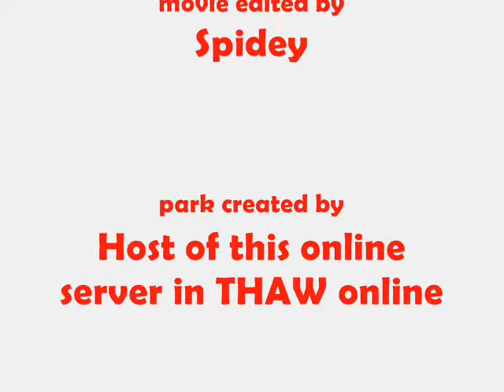THAW /ST/ Spidey in created map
THAW Spidey ride in crazy created map